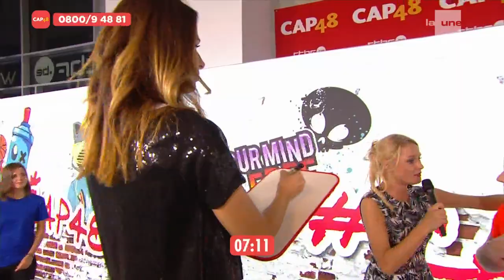Défi Warrior : Joëlle Scoriels et Tanguy - Ophélie Fontana et Fanny